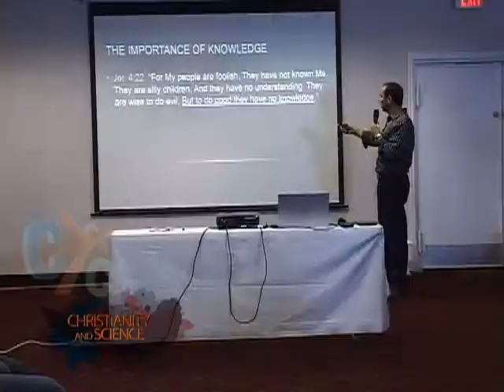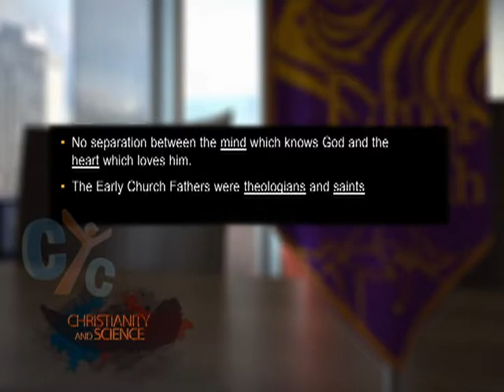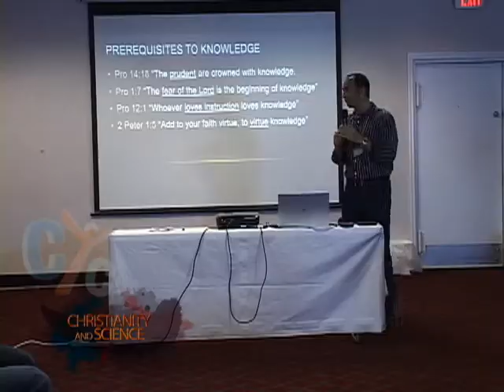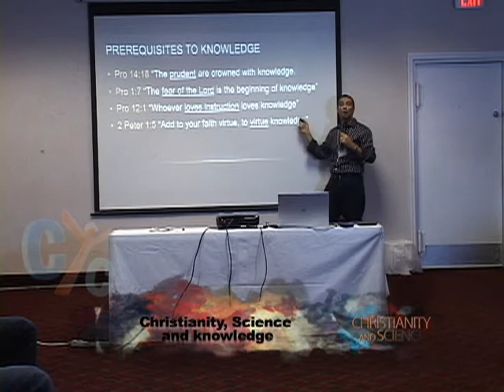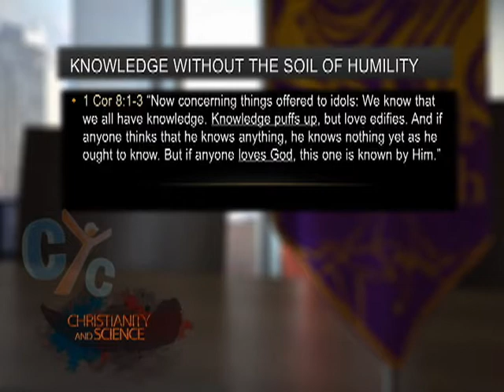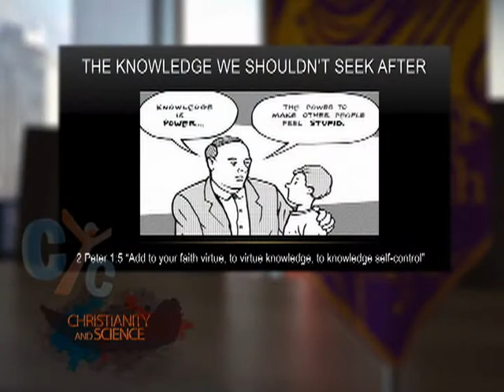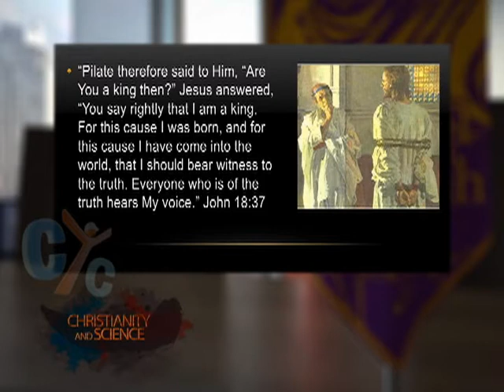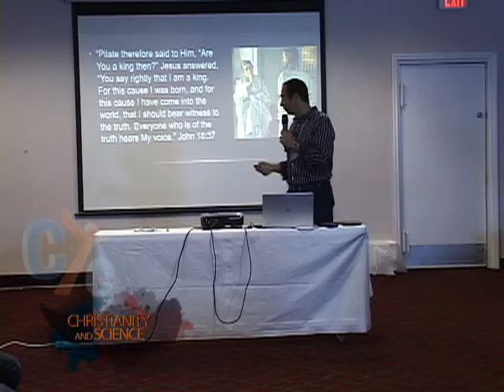Christianity and Science: Christianity and Knowledge with Dr George Bassilios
Knowledge must bear fruit. also Theology is the Who and Why that translates in to the Do and Be of life. No separation between the mind which knows God and the heart which loves him.
know more with Dr George Bassilios.